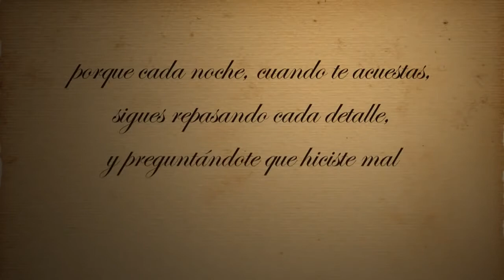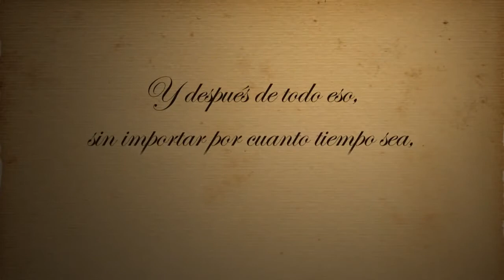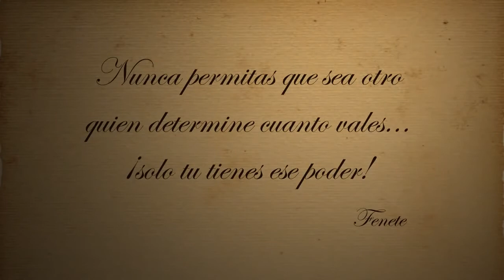Lo que intento decirte es Hollyday con Cameron Diaz y Kate Winslet Narrado por Feneté